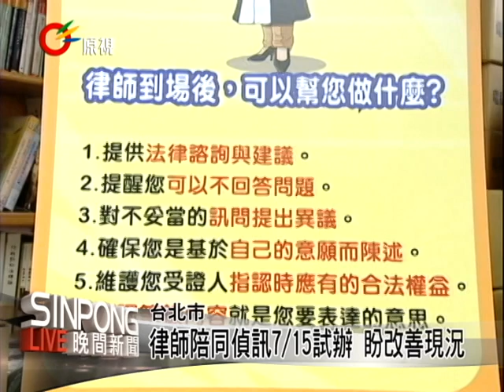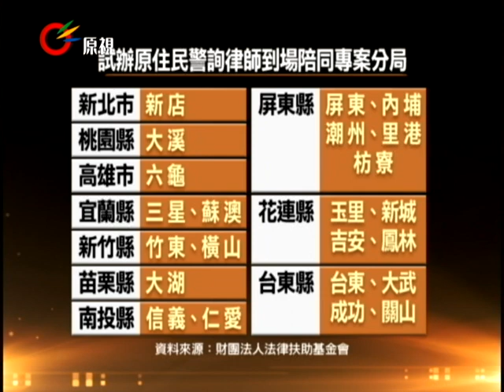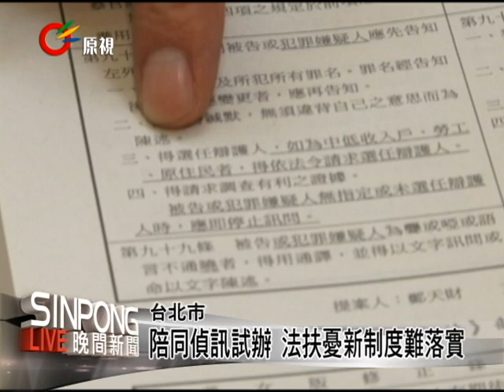法扶新創舉 律師陪同偵訊715試辦 20120712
【Ali Nakaisulan/朗嘎魯】

財團法人法律扶助基金會在今年的七月成立滿八週年，舉辦餐敘同時也正式公布從101年7月15日開始，一直到101年10月15日試辦三個月「原住民檢警偵訊律師陪同服務專案」，因為原住民族人面對檢警偵訊時，經常因為傳統習慣與國家法律產生衝突，再加上不擅長說中文的原住民族人經常無法完整表達自己的意見，導致司法人權受損，法律扶助基金會強調這個專案，有助於改善現況。

法扶現在與警政署合作，全台有91個警分局試辦，其中原住民族人分布所在的-新北市的新店分局，桃園縣的大溪分局、高雄市的六龜分局，宜蘭縣的三星、蘇澳分局、新竹縣的竹東、橫山分局、苗栗縣的大湖分局，南投縣的信義、仁愛分局，屏東縣的屏東、內埔、潮州、里港、枋寮分局，花連縣的玉里、新城、吉安、鳳林分局，台東縣的台東、大武、成功、關山分局等會同步試辦，鄰近這些分局所在地的原住民族人，如果接受這些分局警方偵訊的時候，可以要求警方請法扶的律師陪同自己一起接受警方的偵訊，而未來即將陪同原住民族人接受訊問的律師，也將在8月份進行教育訓練。

立法院內，立委鄭天財以及林正二也正在提案修正刑事訴訟法，要求未來在司法案件中如果被告為原住民族人，檢察官或司法警察官應該通知法律扶助基金會的律師到場。

不過這項修正案依然在審查階段，到現在還沒有任何法律規定，司法檢調機關如果遇到原住民籍的被告，應該主動邀集律師陪伴，所以雖然新制度即將上路試辦，但法扶依然擔心警方不會主動請律師到場，現在只能不斷呼籲警方，尊重原住民族的司法人權。